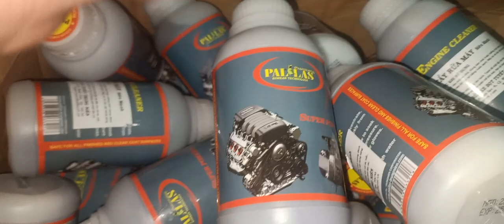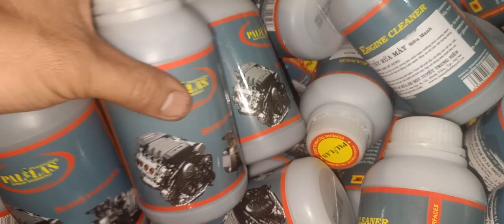- Phụ Tùng Máy Cắt Cỏ giá Rẻ ☎️ 0344341710